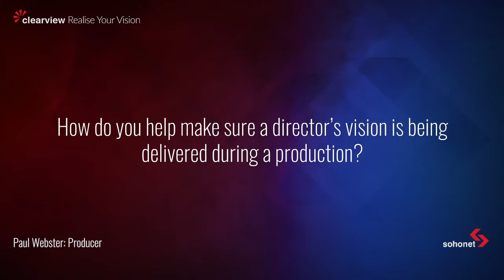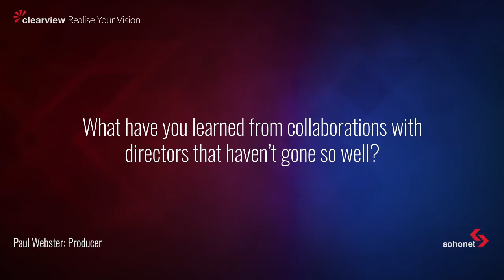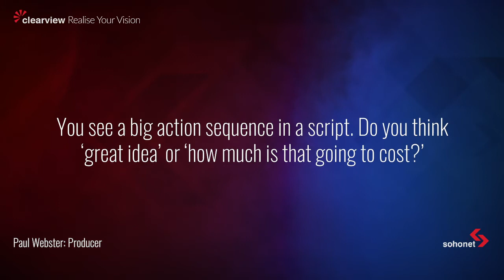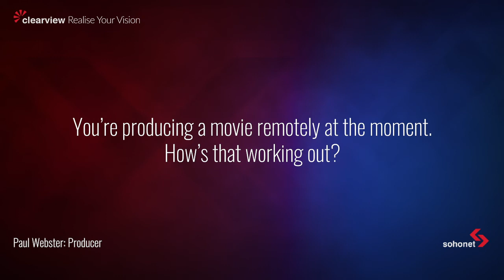Sohonet - Realise Your Vision - Paul Webster, Producer (Atonement, Salmon Fishing in the Yemen)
Over the first quarter of this year, Sohonet asked top talent working across Film, TV and advertising what it takes to realise an ambitious and creative vision in 2021.

They told us about carrying a vision from prep through post, collaborating over it – even when you can’t be in the same room – and the craft involved in bringing the vision to reality.

In this interview, we talk BAFTA winning producer Paul Webster (Atonement, Salmon Fishing in the Yemen, Anna Karenina)

At Sohonet, we help the world’s most talented creators to stay true to the soul of their projects meaning no more compromising on artistic output or extending the production timeline. ClearView, our Emmy-winning solution, helps you to connect, collaborate and create from anywhere in the world, in real-time. Stay focused on realising your vision, in every stage of the production journey you’re involved in.

For tips and advice to help you achieve your own vision, look

Sohonet has been connecting the media and entertainment industry for 26 years, providing managed services and building tools designed to address the evolving challenges in the world of film, tv and entertainment.